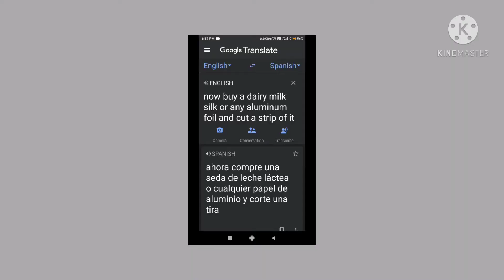This is how to make a perfect gaming_trigger | @Flying_$quirrel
→GOT ANY PROBLEM??  LET ME KNOW IN COMMENT SECTION.

→Game Showed In This Video :- COD Mobile
→Want to Be MY FRIEND?

→KEYWORDS (Ignore):-

gaming trigger,
pubg gaming trigger,
gaming pad,
free fire,
game,
gaming accessories,
gamepad,
free fire game,
gaming trigger free fire,
gaming trigger,
air triggers,
best cheap triggers,
best gaming trigers under 100,
best gaming triggers,
pubg gaming triggers, freefire triggers,
gaming triggers unboxing,
Best Triggers For PUBG Mobile, Chicken Dinner Everytime!,
pubg mobile,
gaming,
triggers,
chicken dinner,
gaming buttons,
best pubg trigger,
pubg trigger homemade,
pubg trigger unboxing,
pubg trigger gameplay,
pubg trigger setting,
Best Free Fire Trigger,
Free Fire Trigger Unboxing,
free fire triggger,
gaming gadgets for free fire,
free fire trigger

→About Me:

Name:-Dont Know
Favorite Game(Till Now):-COD Mobile
BirthDate:-29th, February,2077

→A REQUEST FROM ME(A Noob YouTuber):-

Please Watch The Video Till End,Like My Videos And Help Me To Reach A Higher Number Of Subs